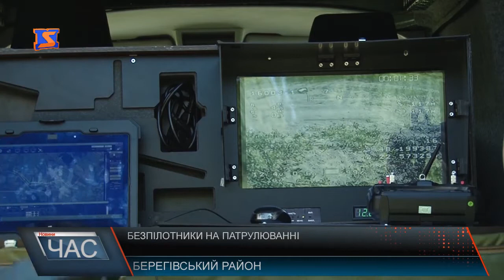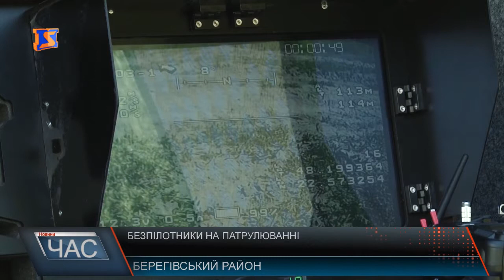Безпілотники на патрулюванні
Польоти виконуються в межах зарезервованого повітряного простору. Безпілотний літальний апарат «Spectator-M», до речі, вітчизняного виробництва. Наразі Мукачівський прикордонний загін зовнішніми екіпажами виконує польоти для повітряного моніторингу державного кордону та контрольованих прикордонних районів. Це відбувається наступним чином. Спочатку літальний апарат запускають. Далі безпілотник летить за заданим маршрутом, а прикордонники в цей час слідкують за двома камерами, які розташовані на ньому.У апарата є автопілот: через наземні станції прикордонники задають маршрути та висоти. Якщо ж виявляють порушення можуть самостійно керувати як камерою так і безпілотником. Зарезервований повітряний простір, в межах якого літають, отримали ще весною, однак щоб робота була злагодженою і без збоїв, пройшли навчання і зараз показують результат. Керують комплексом 3 людини. Наразі здійснено з десяток польотів. Також є безпілотники і з тепловізорм, щоб здійснювати патрулюванні вночі. В майбутньому Держприкордонслужба планує лише збільшувати використання цієї техніки.